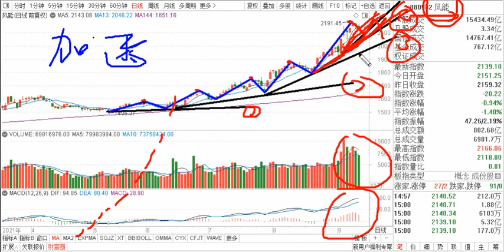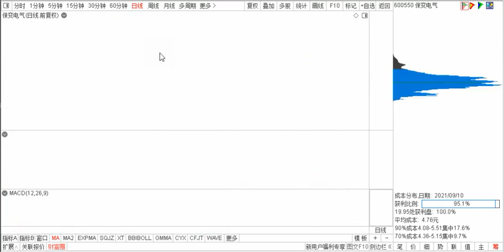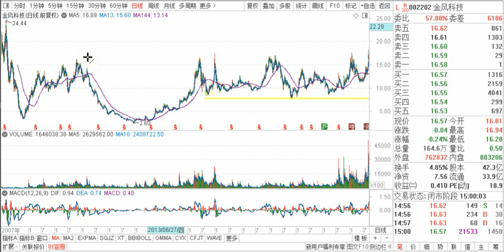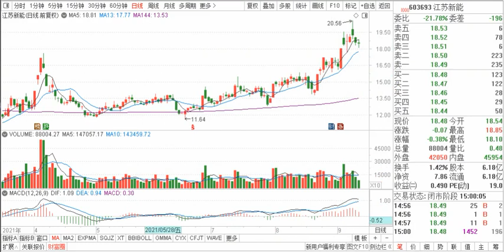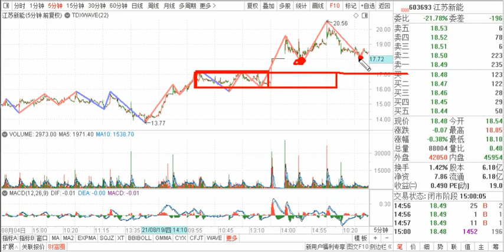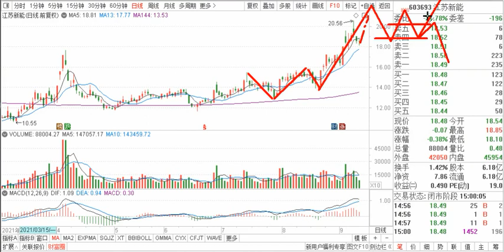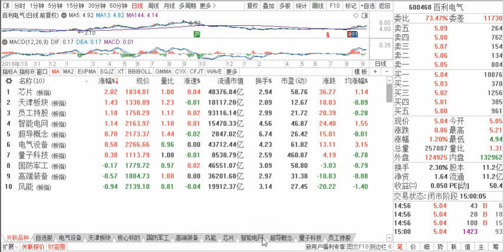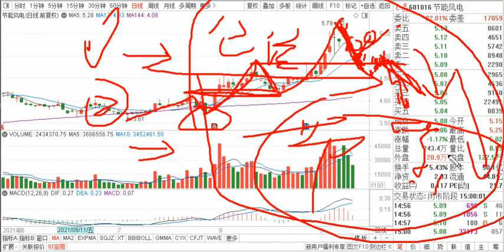深度点评：金风科技 江苏新能 湖北能源 百利电气 节能风电